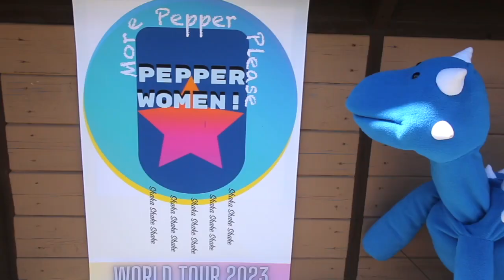Turn Down The Music? No Can Do!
Turn down the Pepper Women? Burt Winkler says, "No can do!" in this peppery outtake from Episode 15. Watch it all unfold with your "Pepper Friends" Glaff and Banna!

Payton LeConte as Howard Best, P.I.
Chris LeConte as Burt Winkler
Lilly Lu as Doofie Doo

Pepper Night, by Pepper Women
Song by Timothy Charles Anderson
Sung by Emma Brunette

Credits:
Timothy Charles Anderson - Creator, Story and Dialogue, Voiceover Actor, Puppeteer,  Theme Music, Score Editing
Rob Anderson - Story and Dialogue
Chris LeConte - Boom Operator
J - Special assistant to Banna, 2nd Puppeteer
Heather and Dave - Special Assistants to Doofie Doo
Videography: Rob Anderson, Timothy Charles Anderson, Janne